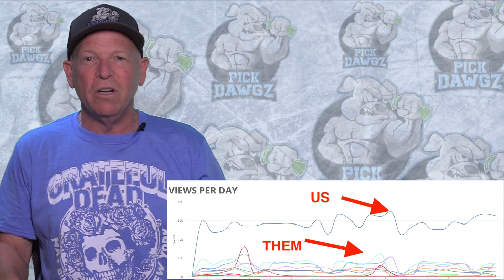MLB Pick Today Arizona Diamondbacks vs Colorado Rockies 7/8/21 MLB Betting Pick and Prediction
The Colorado Rockies face off with the Arizona Diamondbacks in Thursday's MLB Baseball action. Get Mitch's Expert Pick and Prediction for this game.